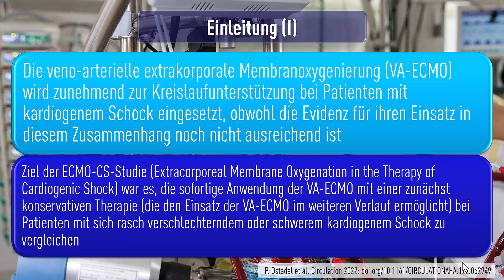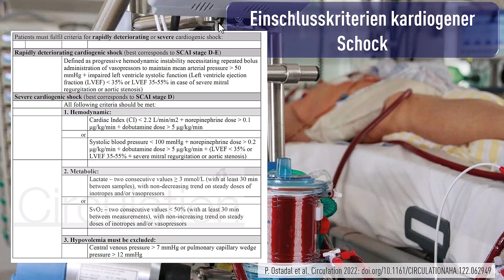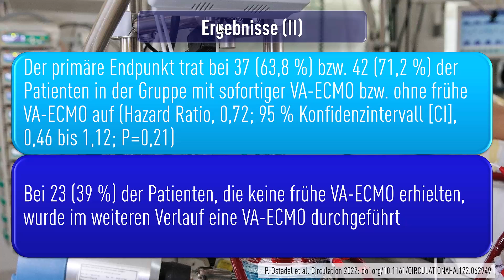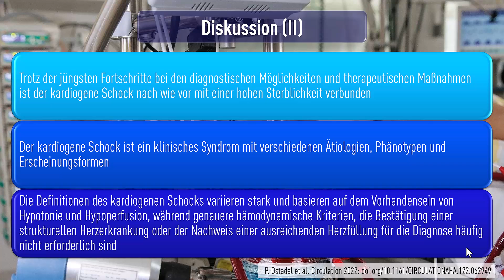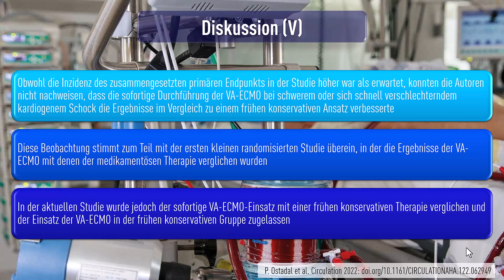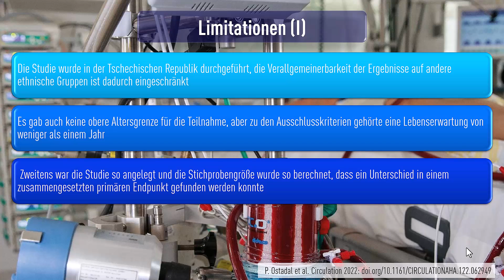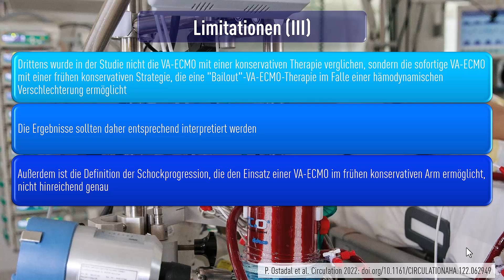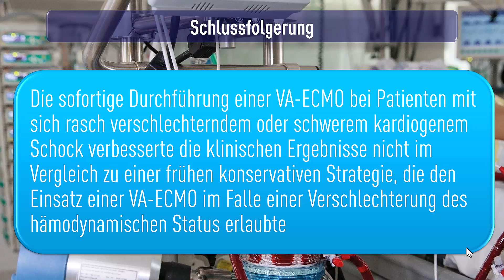VA-ECMO in der Therapie des kardiogenen Schocks Ergebnisse der ECMO- CS Studie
Quick Take aktuelle Studie Circulation (2022): Extrakorporale Membranoxygenierung in der Therapie des kardiogenen Schocks Ergebnisse der ECMO-CS-Studie
Extracorporeal Membrane Oxygenation in the Therapy of Cardiogenic Shock: Results of the ECMO-CS Randomized Clinical Trial
P. Ostadal et al. Circulation 2022; doi: 10.1161/CIRCULATIONAHA.122.062949
 Abstract
Background: Veno-arterial extracorporeal membrane oxygenation (VA-ECMO) is increasingly being used for circulatory support in cardiogenic shock patients, although the evidence supporting its use in this context remains insufficient. The aim of the Extracorporeal Membrane Oxygenation in the Therapy of Cardiogenic Shock (ECMO-CS) trial was to compare immediate implementation of VA-ECMO vs. an initially conservative therapy (allowing downstream use of VA-ECMO) in patients with rapidly deteriorating or severe cardiogenic shock. Methods: This multicenter, randomized, investigator-initiated, academic clinical trial included patients with either rapidly deteriorating or severe cardiogenic shock. Patients were randomly assigned to immediate VA-ECMO or no immediate VA-ECMO. Other diagnostic and therapeutic procedures were performed as per current standard(s) of care. In the early conservative group, VA-ECMO could be used downstream in case of worsening hemodynamic status. The primary endpoint was the composite of death from any cause, resuscitated circulatory arrest, and implementation of another mechanical circulatory support device at 30 days. Results: A total of 122 patients were randomized; after excluding 5 patients due to the absence of informed consent, 117 subjects were included in the analysis, of whom 58 randomized to immediate VA-ECMO and 59 to no immediate VA-ECMO. The composite primary endpoint occurred in 37 (63.8%) and 42 (71.2%) of patients in the immediate VA-ECMO and the no early VA-ECMO groups, respectively (hazard ratio, 0.72; 95% confidence intervals [CI], 0.46 to 1.12; P=0.21). VA-ECMO was used in 23 (39%) of no early VA-ECMO patients. The 30-day incidence of resuscitated cardiac arrest (10.3. % vs. 13.6%; risk difference [RD], -3.2; 95% CI, -15.0 to 8.5), all-cause mortality (50.0% versus 47.5%; RD, 2.5; 95% CI, -15.6 to 20.7), serious adverse events (60.3% vs. 61.0%; RD, -0.7; 95% CI, -18.4 to 17.0), sepsis, pneumonia, stroke, leg ischemia, and bleeding was not statistically different between the immediate VA-ECMO and the no immediate VA-ECMO groups. Conclusions: Immediate implementation of VA-ECMO in patients with rapidly deteriorating or severe cardiogenic shock did not improve clinical outcomes compared with an early conservative strategy that permitted downstream use of VA-ECMO in case of worsening hemodynamic status.